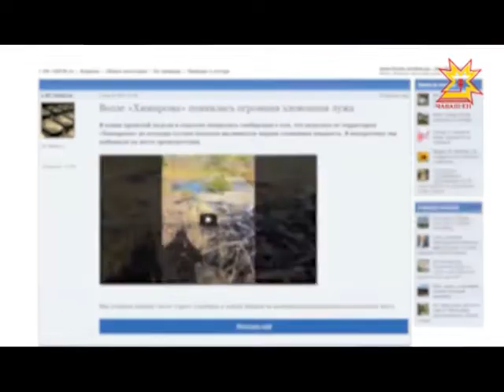Специалисты выясняют происхождение розлива зловонной жидкости за Химпромом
Что за черная зловонная жидкость вытекала из колодца за Химпромом? Это продолжают выяснять специалисты.